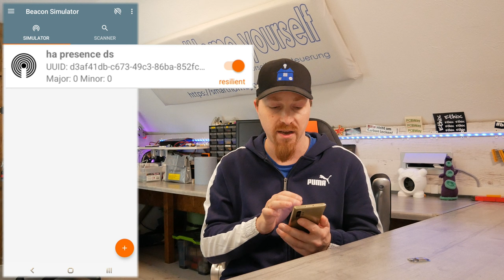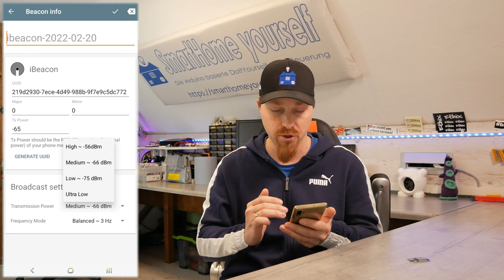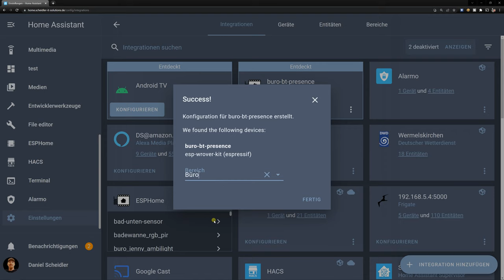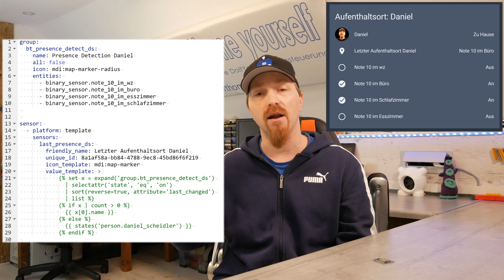Raumbasierte Anwesenheitserkennung mit ESPHome (Presence Detection)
In diesem Video zeige ich euch, wie man mit ESPHome eine Raumbasierte Anwesenheitserkennung umsetzen kann. Das ganze basiert auf Bluetooth Low Energy (BLE) mit Hilfe eines oder mehreren ESP32.

ESP32 Mini